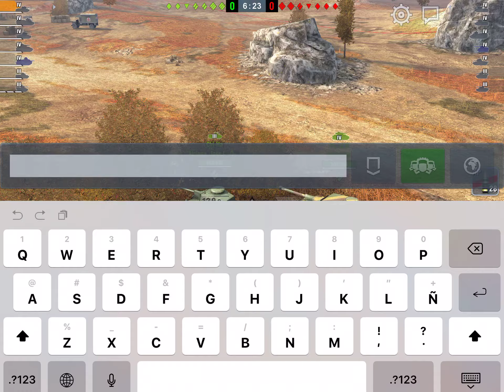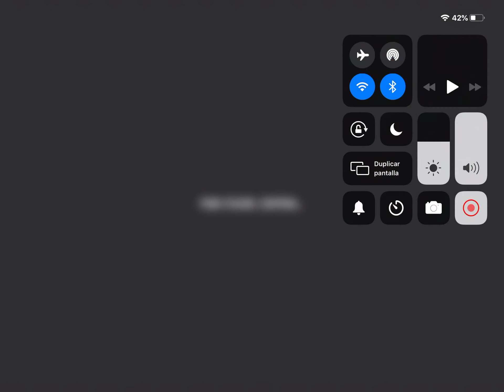Nos vamos a la guerrini ptos :D //Casi mato a todos | Panzer dogs